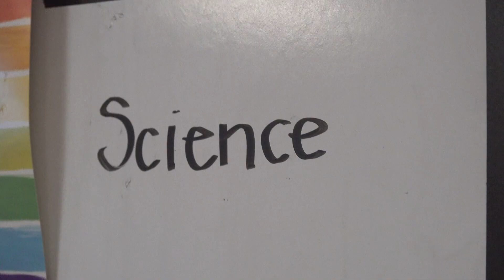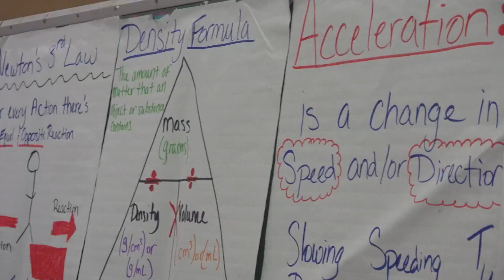Texas rolls out guidance on new science standards ahead of 2024-2025 school year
The State Board of Education approved the new science Texas Essential Knowledge and Skills (TEKS) for K-12 public schools nearly four years ago.